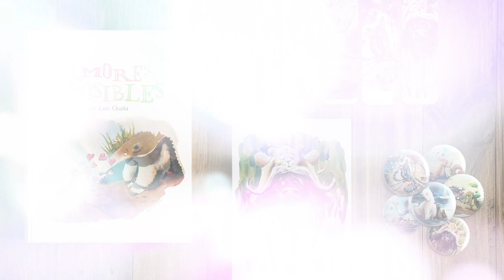AMORES IMPOSIBLES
Érase una vez un tiempo de confusión donde el amor campaba a sus anchas sin control ni razón.

Anhelos y deseos en un ciego frenesí; el amor empujándolo todo sin temor, sin entender de colores, forma ni nación.

Un libro dedicado a aquello que nos mueve cada día sin excepción, que nos enloquece y nos llena la vida de alegría y un poquito de dolor.

Texto e ilustraciones: José Luis Ocaña.
Editorial: SoldeSol.

¡Si quieres ayudar en este proyecto, hazte mecenas!